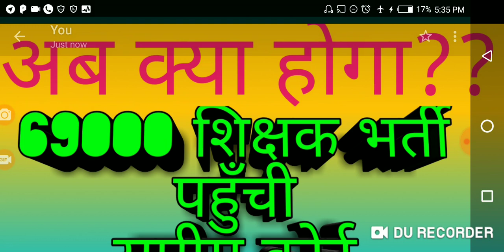69000 शिक्षक भर्ती पहुँची सुप्रीम कोर्ट , समस्या बढ़ी।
69000 shikshak bharti latest news, 69000 shikshak bharti latest news today, 69000 शिक्षक भर्ती लेटेस्ट न्यूज़